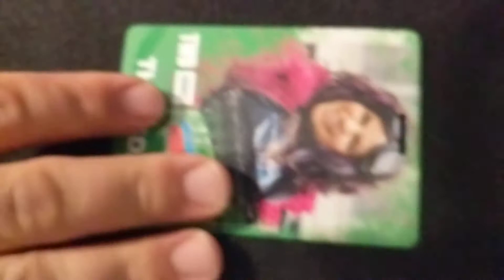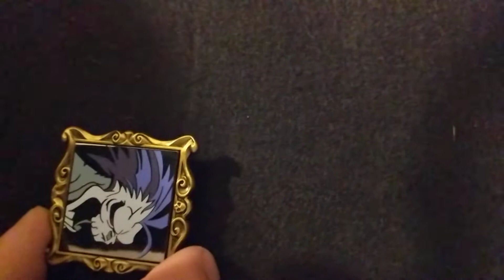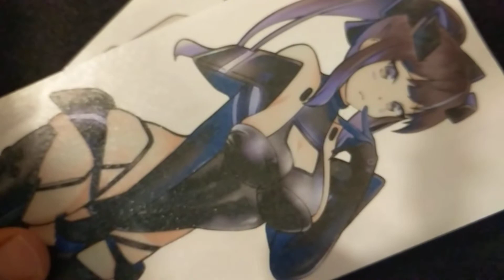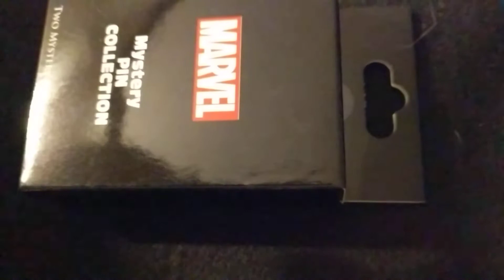So stupid I didn't know what I had UNBOXING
Kayal shows off the small businesses and creators he got stuff from in 2020 and unboxes three marvel Skottie Young blind pins boxes.  sorry the sound dies towards the end.  sorry about the sound towards the end.